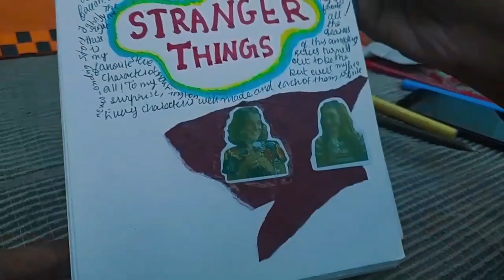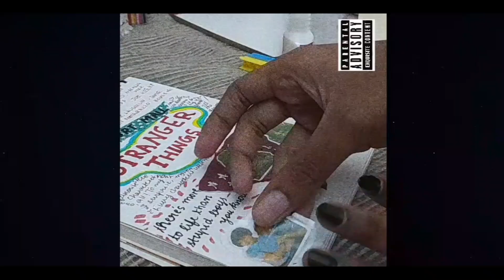Create a page of my sketchbook with strangers things with me // stranger things day special🖐️🩸